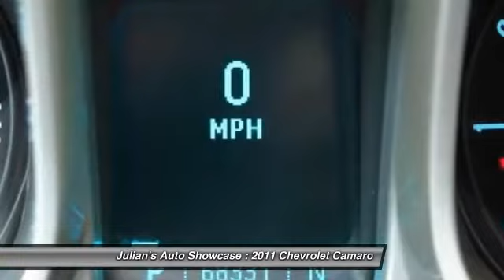2011 Chevrolet Camaro LT New Port Richey FL 34652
2011 Chevrolet Camaro LT

This vehicle is located at:

6404 US Highway 19 North